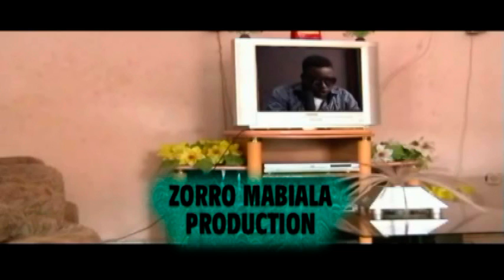THEATRE BA ZOMBO NA POTO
LEADER de L'EXCLUSIVITE EN REALTIME